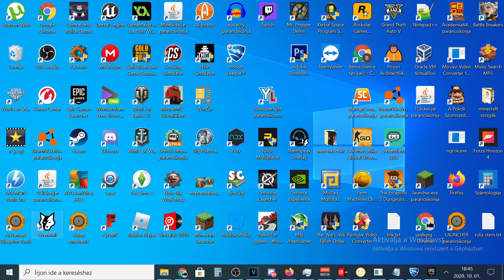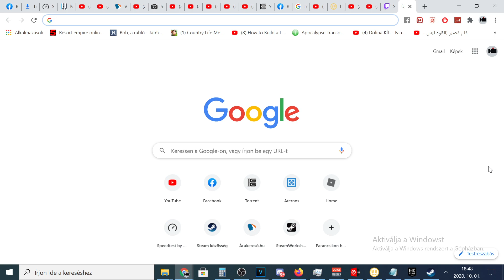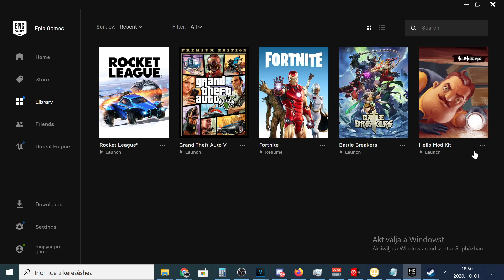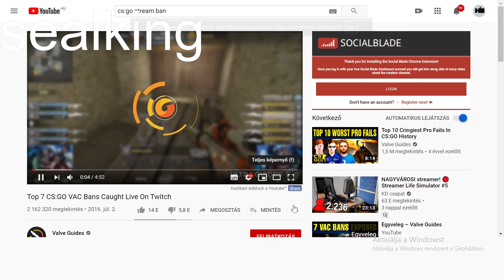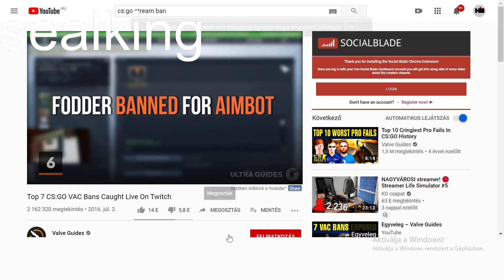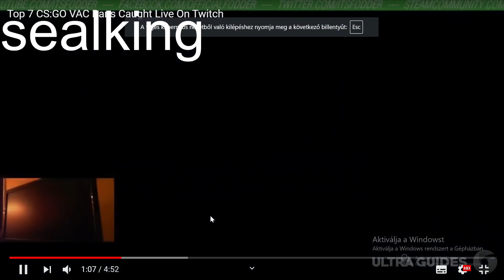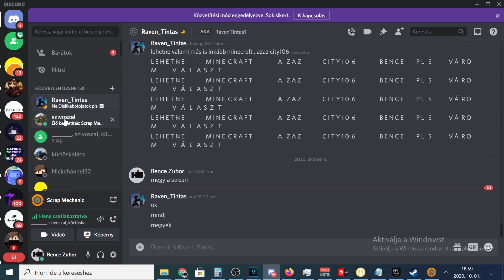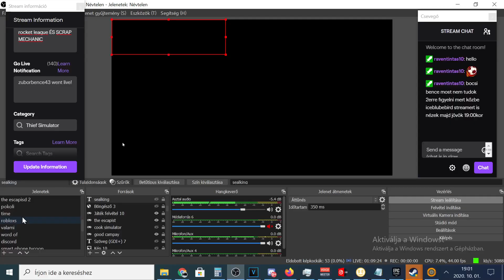thief simulator 1.rész